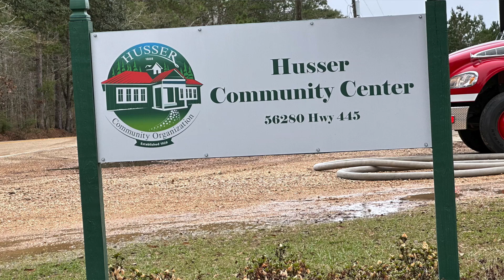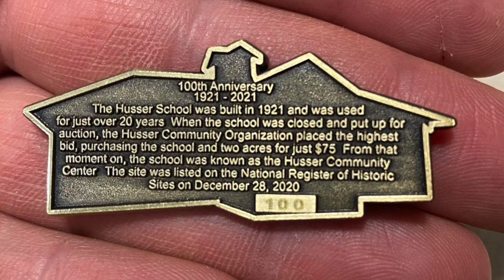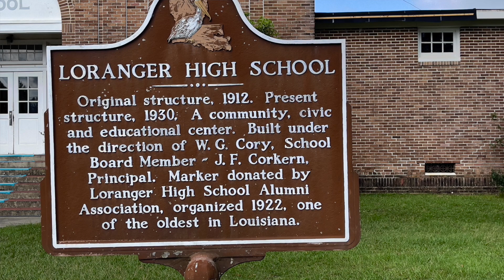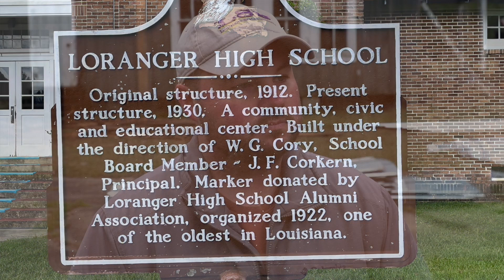Ethan Dunn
Ethan Dunn on the efforts to restore the historic Husser Community Center and protect the Loranger Auditorium.